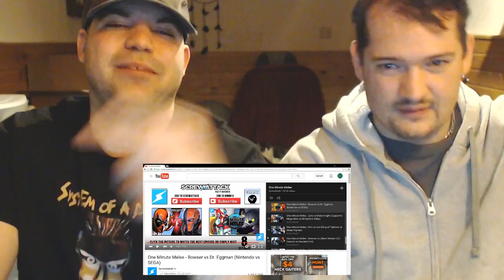Bowser VS Eggman reaction | 1 min melee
1st 500 subscribers have a chance to win DRUNKFX shot glass!
Drunkfx reacts to Bowser VS Dr. Eggman 1 min melee battle Screwattack!
funny reaction 1st 500 subscribers have a chance to win DRUNKFX shot glass! Please Support these reactions! BlastphamousHD
Tyrone Magnus
8owser 16
Cherry girl
zalzar
Anthony Mcknight
reaction time